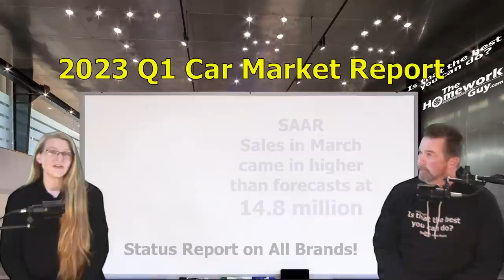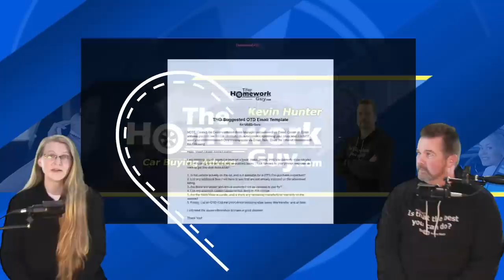2023 Q1 CAR MARKET REPORT: ALL MAJOR BRANDS UPDATED! The Homework Guy, Kevin Hunter with Elizabeth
2023 1st Quarter Market Report: GM rebounds; Ford gains, while Toyota & Stellantis slip. All car brands updated! How is YOUR Favorite Car Maker doing? We’re the team of Auto Experts, Finance Gurus, and Car Pricing Strategists that well over 50 Million Car Buyers have come to know and trust.

A CAR DEALER WANTS TO:
1. SELL every car for the Highest Possible Price.
3. LOAD every Car Deal full of Fees and Finance Products.
4. OFFER Lowball numbers on every Trade Vehicle.

THE HOMEWORK GUY TEAM (THG) HELPS CAR BUYERS TO:
1. BUY a Car from Dealers or Private Party Sellers at the Lowest Price.
2. PAY Cash or Finance with their own Bank or Credit Union.
3. DECLINE Dealer Fees and Finance Products.
4. TRADE / SELL their current vehicle for the Best Value.

1. What you need to know before buying a car.
2. Information you need when buying a car at a dealership.
3. Benefits of Buying a Car from a Dealership or Private Party.
4. Questions to ask at a Dealership
5. Car buying tips and tricks from the experts
6. How to Buy and Pay for a Car with Cash
7. Using Carmax, Edmunds, TrueCar, Autolist, or Kelley Blue Book for Car Pricing Info.
8. Buying a Car out of state.
9. Taking Control of the entire Car Buying Process.
10. What to do if Scammed.
11. Illegal things Car Dealers can do.
12. Understanding Dealer Financing Tricks
13. How to Avoid Dealer Scams.
14. Reactions to Sales Training conducted by Car Trainers.